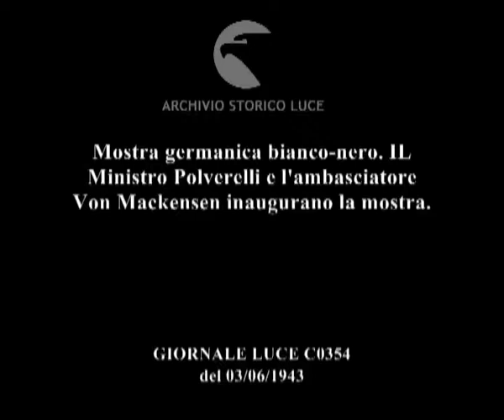Mostra germanica bianco-nero. IL Ministro Polverelli e l'ambasciatore Von Mackensen inaugurano la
Descrizione sequenze:il ministro Polverelli e l'ambasciatore von Mackensen tengono una conferenza per presentare la Mostra tedesca del bianco e nero, pubblico nella sala ; il manifesto della mostra ; le opere della mostra, i visitatori osservano le opere ;